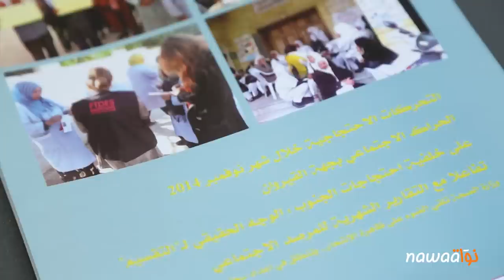التقرير الشهري للحراك الإجتماعي في تونس خلال شهر نوفمبر